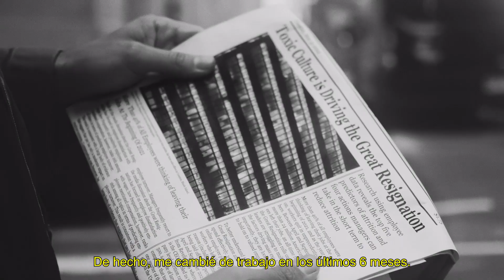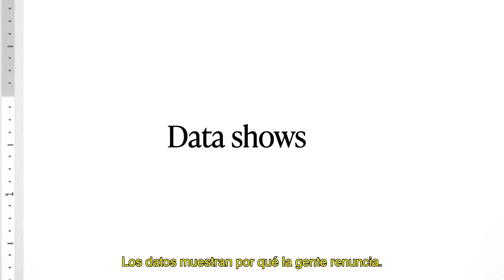StartmeUP - The ResigNATION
Cliente: Globant
Agencia: GUT Buenos Aires
Production Company: Landia